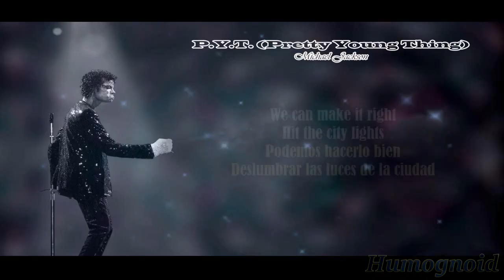Michael Jackson's Grunts And Hiccups Compilation